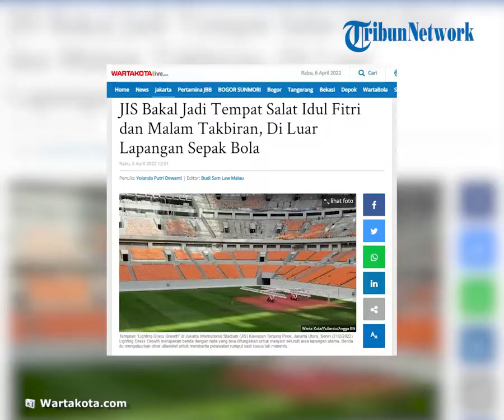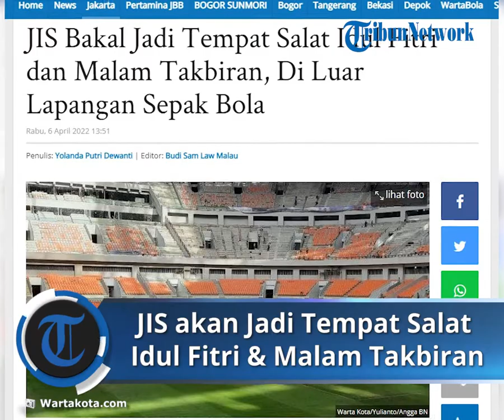JIS Akan Dijadikan Tempat untuk Salat Idul Fitri 1443 Hijriah, Wagub DKI Jakarta Buka Suara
TRIBUN-VIDEO.COM - Wakil Gubernur DKI Jakarta Ahmad Riza Patria buka suara soal rencana dijadikannya Jakarta International Stadium (JIS) sebagai tempat malam Takbiran dan Salat Idul Fitri 1443 Hijriah.

Pria yang karib disapa Ariza ini menuturkan nantinya Salat Idul Fitri akan dilaksanakan di luar lapangan sepak bola JIS, tepatnya di lintasan joging dan plaza utama stadion bertaraf internasional itu.

"(Digelar) di luar lapangan," ucap Ariza di Balai Kota, Jakarta Pusat, Rabu (6/4/2022).

Pihaknya, kata dia, saat ini masih mengkalkulasikan kapasitas lintasan joging dan plaza utama untuk dijadikan tempat salat Idul Fitri itu.

"Nanti akan kami sampaikan, sedang dikalkulasikan berapa kapasitasnya, dan berapa mungkin yang bisa hadir di situ. Bukan kami hanya mengundang warga sekitar tentunya ya, silahkan," jelas dia.

Kendati demikian, Ariza masih menunggu peraturan dan petunjuk Kementerian Agama (Kemenag) terkait protokol kesehatan (prokes) Covid-19 untuk melaksanakan salat Idul Fitri.

"Nanti sesuai dengan peraturan dan petunjuk dari Kementerian Agama nanti, terkait protokol salat Idulfitri kami tunggu petunjuk Kemenag," jelas dia.

Seperti diketahui, Pemprov DKI Jakarta menyelenggarakan rangkaian kegiatan bulan Ramadan dan salat Idul Fitri 1443 H.

Rangkaian kegiatan dilakukan untuk menyambut Bulan Suci Ramadan yang tahun ini masih berlangsung di tengah pandemi Covid-19.

Kegiatan dilakukan dengan kolaborasi antar organisasi perangkat daerah (OPD) DKI Jakarta dan Badan Usaha Milik Daerah (BUMD) DKI Jakarta.

"Ada beragam kegiatan dengan tema Ramadan di Jakarta RayakanKebersamaan. Kami berharap kegiatan ini mampu memantik semangat masyarakat untuk tetap lebih khusuk ibadah, meningkatkan ukhuwah, dan menyemarakkan bulan Ramadan," kata Gunas berdasarkan keterangannya pada Minggu (3/4/2022).

"Selain itu ada juga kegiatan amal yang bertujuan untuk menumbuhkan semangat berbagi antarsesama," lanjut Gunas.

Menurutnya, ada 12 rangkaian kegiatan yang digelar untuk menyambut Ramadan dan Idulfitri 1443 H.

Kegiatan ini dilakukan dengan kolaborasi lintas OPD Provinsi DKI Jakarta dan BUMD seperti PT Jakarta Tourisindo (Jakarta Experience Board), PT Jakarta Propertindo, PT Transportasi Jakarta, PT MRT Jakarta, PT Bank DKI Jakarta, PT Pembangunan Jaya Ancol, PT LRT, PT MITJ, dan Perumda Pasar Jaya.

Kolaborasi juga dilakukan dengan ormas Islam, swasta, dan masyarakat luas. Untuk info lebih lengkap dan jadwal acara lebih lanjut, dapat diakses melalui instagram @ramadandijkt," ujar Gunas.(m27) (*)

Artikel ini telah tayang di WartaKotalive.com dengan judul JIS Bakal Jadi Tempat Salat Idul Fitri dan Malam Takbiran, Di Luar Lapangan Sepak Bola,
Penulis: Yolanda Putri Dewanti | Editor: Budi Sam Law Malau